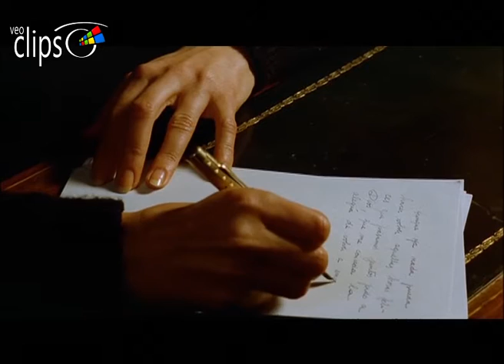El espíritu de la colmena Clip 5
1973 94 min España

Drama

Dirección Víctor Erice

Reparto Ana Torrent, Fernando Fernán Gómez, Isabel Tellería, Laly Soldevila, Teresa Gimpera, José Villasante